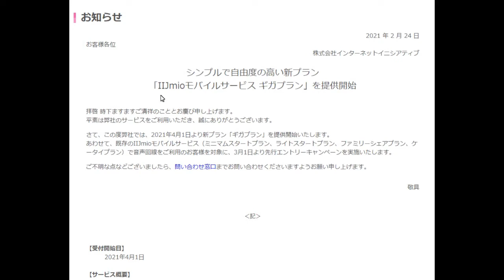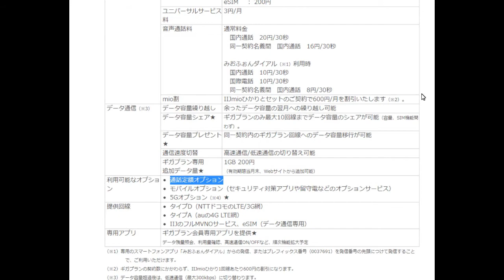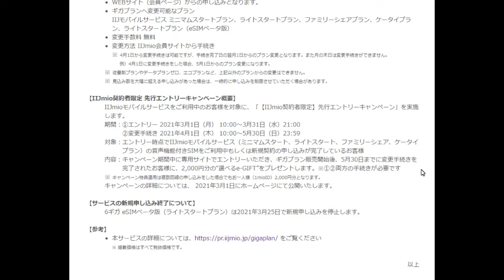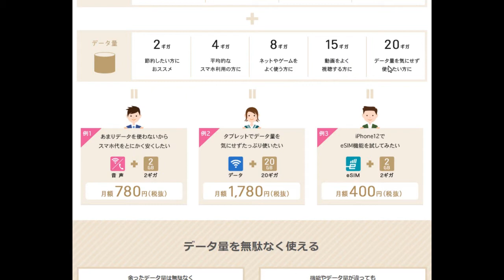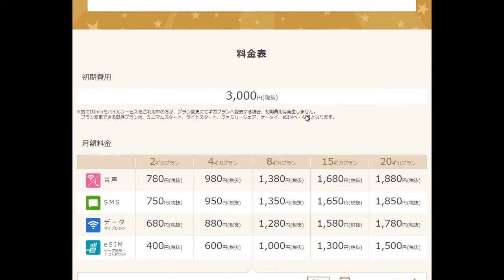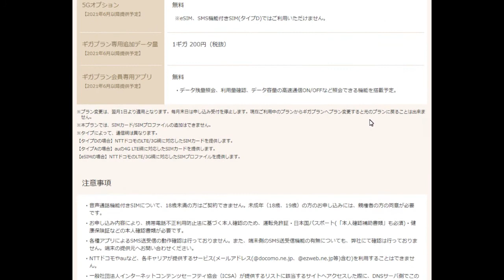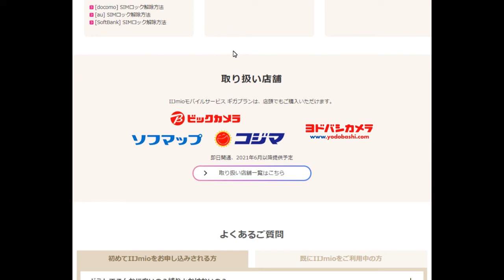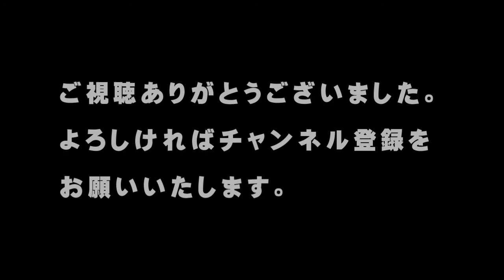【IIJmio】４／１から新プラン『ギガプラン』を開始！2ギガの音声simが780円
「こんにちは、」

格安simのIIJmioが、４／１から新プラン『ギガプラン』をスタートすると発表しました。

その内容なのすが、格安sim会社としてはかなり思い切ったものになっています。

発表によると元々、６月にスタートする予定のプランを前倒して、４月に始めたそうです。

やはり大手キャリアや楽天モバイル、そして他の格安sim会社の動きを見て、
早くしないと、出遅れてしまうという危機感があったのでしょうね。

本日は、IIJmioの新プランについてお伝えします。